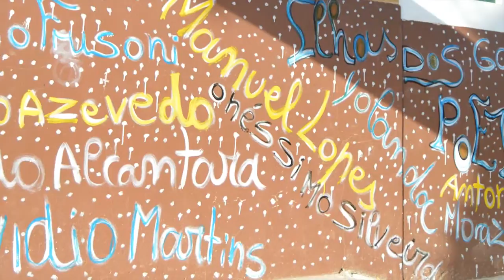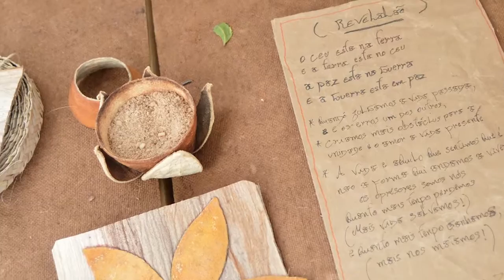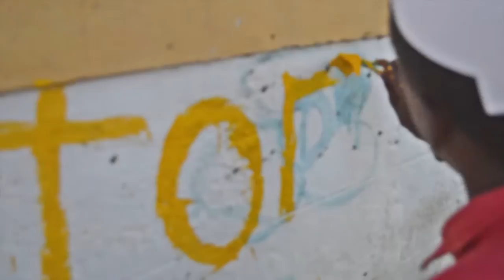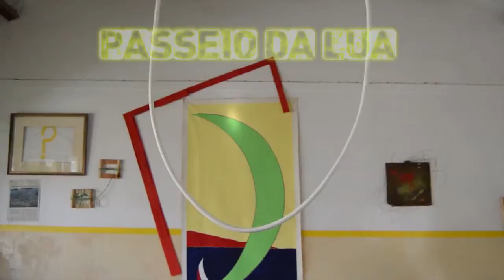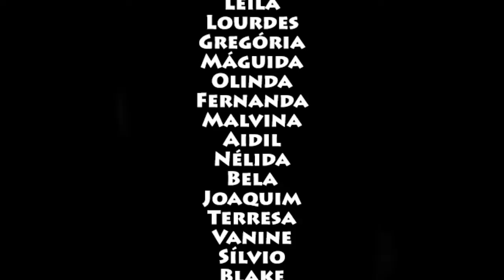Misa - Escola Criativa da Paz e Morabeza (Paiol)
Escola do Paiol da Paz e Morabeza em uma consciência Crıatıva e İdeológica da artista plástıca Misá (Maria Isabel Alves) de Cabo Verde.

Realizado em Dezembro 2015